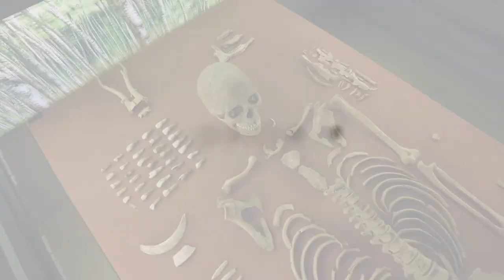Die Schamanin von Bad Dürrenberg: Die Tierwelt | Archäologie exklusiv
Neben den Überresten der Schamanin und dem Säugling wurden im Bad Dürrenberger Grab zahlreiche Knochen, Zähne und Geweihe von verschiedenen Tieren entdeckt. Sie liefern ein eindrückliches Bild der vielfältigen Tierwelt des Mesolithikums. Die Überreste welcher Tiere wurden im Grab der Schamanin von Bad Dürrenberg entdeckt? Welche Aussagen können anhand der Auswahl der Tiere über die Bedeutung der Schamanin getroffen werden?

Diese und noch weiteren Fragen beantwortet der Landesarchäologe Harald Meller in dieser Folge von "Archäologie Exklusiv: Neue Forschungen zur Schamanin von Bad Dürrenberg".

Das Grab der Schamanin von Bad Dürrenberg ist eines der Highlights in der Dauerausstellung des Landesmuseums für Vorgeschichte in Halle (Saale) und ein Fund von Weltrang. Die Tote wurde vor ungefähr 9.000 Jahren mit einer überreichen Ausstattung, die ihren Status als Schamanin untermauert, beigesetzt. Am 4. Mai 1934 tauchte es zufällig wieder aus dem Dunkel der Geschichte auf. In der neuen Reihe "Archäologie exklusiv: Neue Forschungen zur Schamanin von Bad Dürrenberg" des Landesmuseum für Vorgeschichte Halle (Saale) werden der Grablege und der Toten ihre letzten Geheimnisse entlockt. Dies gelingt mit Hilfe modernster Analyseverfahren und neuester archäologischer und anthropologischer Erkenntnisse.

Eine Thomas Claus Medienproduktion im Auftrag des Landesamts für Denkmalpflege und Archäologie Sachsen-Anhalt – Landesmuseum für Vorgeschichte in der Archaeofilm-Reihe "Archäologie exklusiv", 2023. "Archaeofilm" ist eine geschützte Wort-Bild-Marke des Landes Sachsen-Anhalt (LDA).

Bildgestaltung: Felix Greif
Ton: Simon Hückstädt
Schnitt: Alexander Woltexinger
Grafik: Oliver Thomas, Alexander Woltexinger
Regie: Thomas Claus